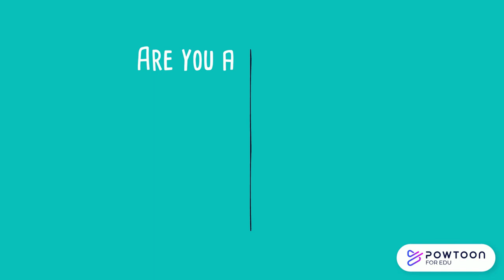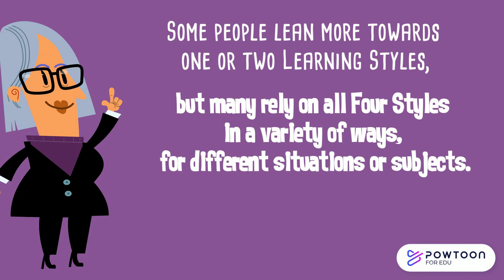Learning Styles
Play to your strengths by knowing your own learning style.